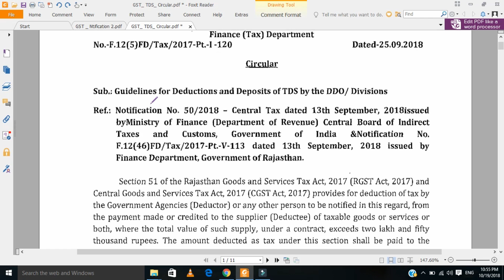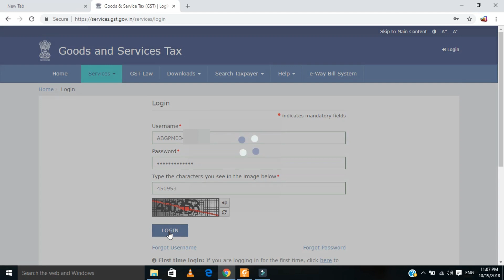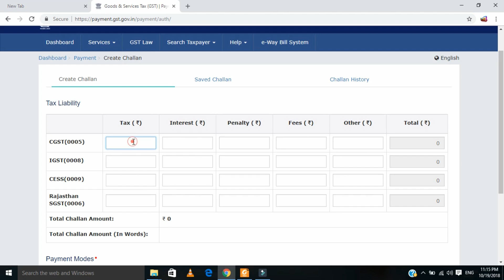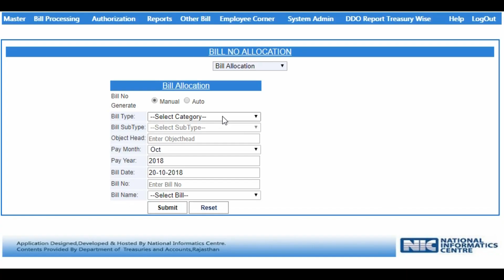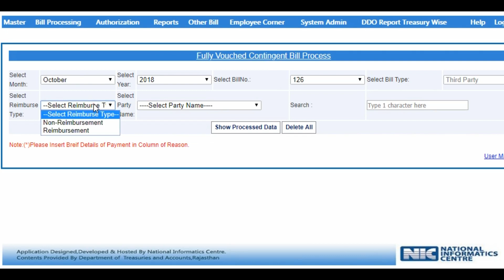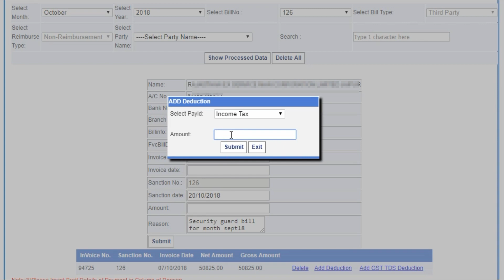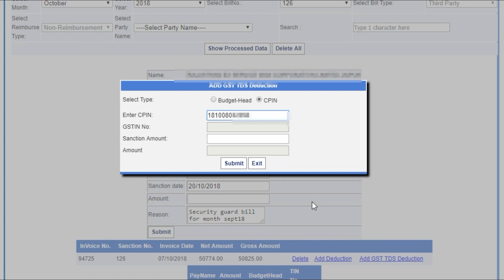GST TDS bill on Paymanager / GST TDS by CPIN generation / Hindi / Option 1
video related to GST TDS deduction by DDO on paymanager. CPIN generation.